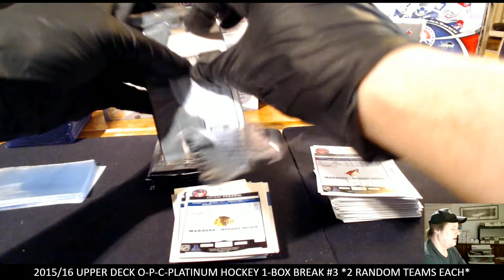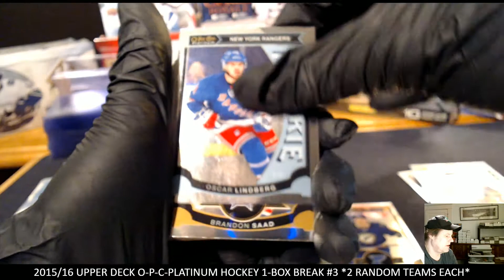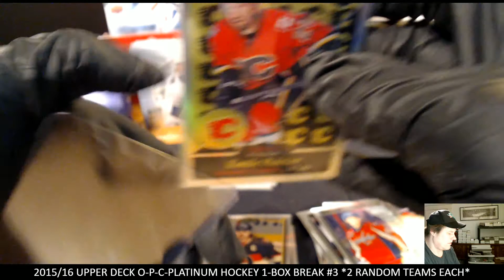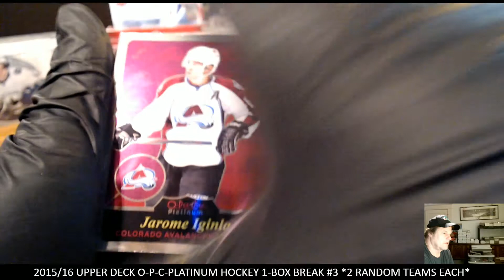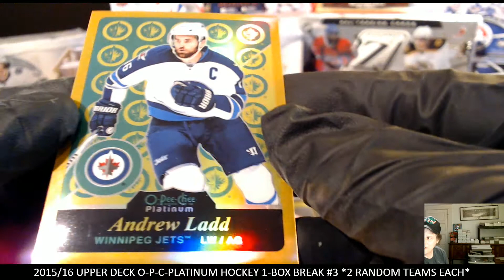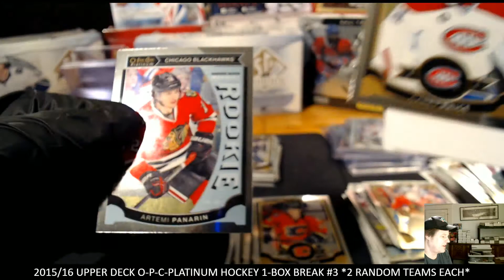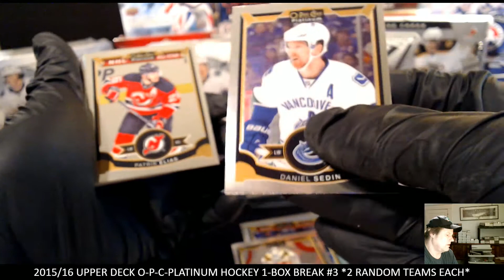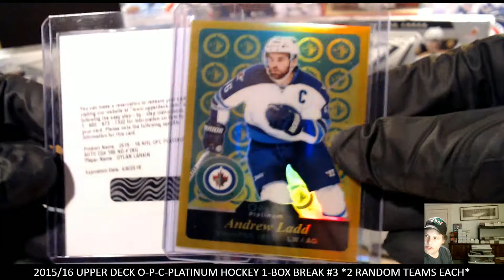2015-16 U.D. O-pee-chee PLATINUM HOCKEY 1 BOX BREAK #3, 2 RANDOM TEAMS EACH 2018 05 19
Andrew Ladd Gold Rainbow 88/149 and Dylan Larkin autograph redemption Nice last box